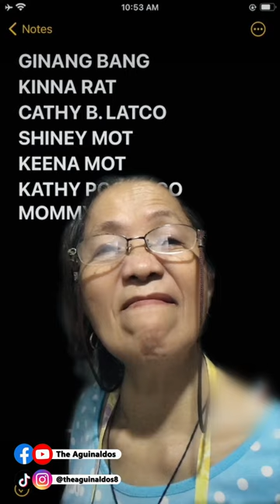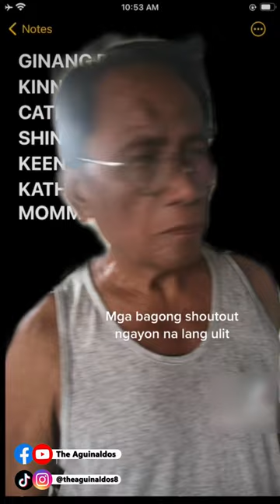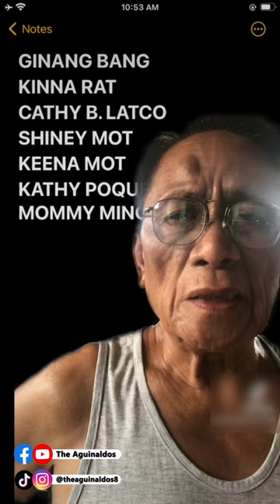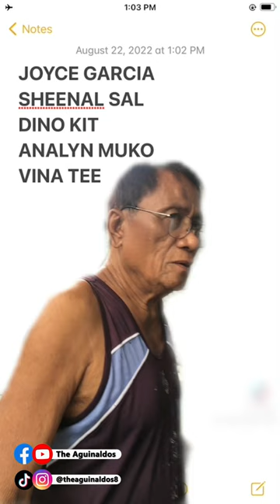SHOUTOUT PRANK PART 3 | THE AGUINALDOS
Hi Mabuhay!